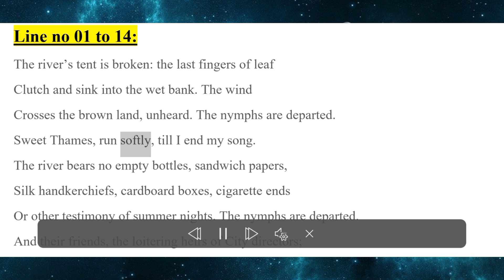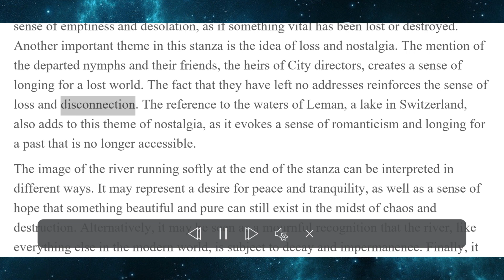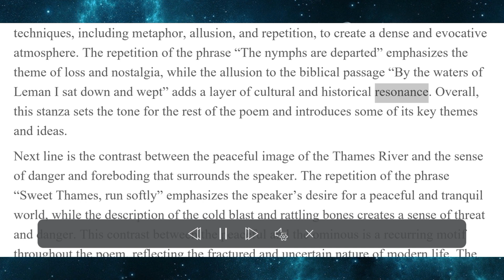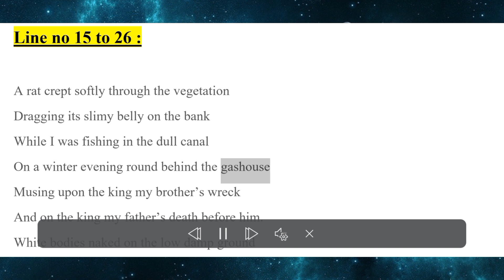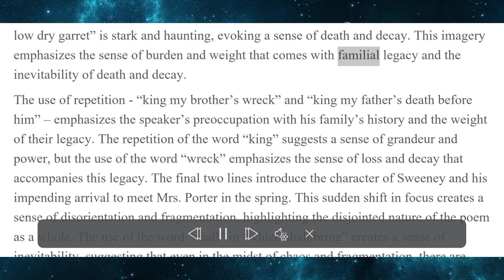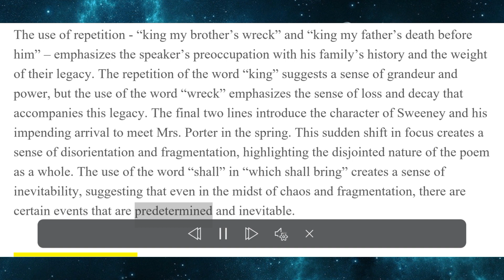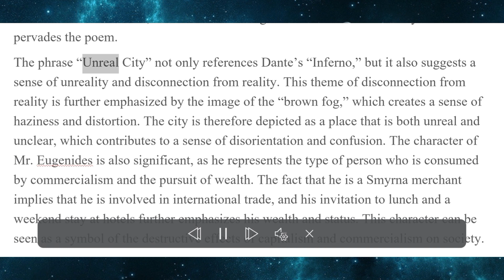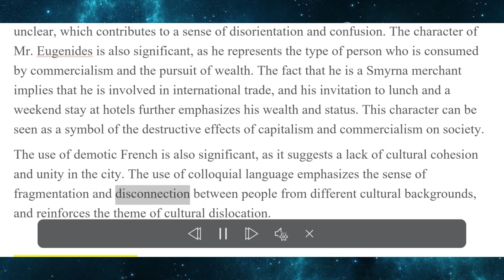Wasteland by TS Eliot|Section 3 the fire sermon|line 1 to40|line by line explanation|part 1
"The Fire Sermon" is a thought-provoking section from "The Waste Land," a modernist poem written by T.S. Eliot. It is often considered one of the most influential works of 20th-century literature. In "The Fire Sermon," Eliot paints a vivid and haunting picture of a decaying society, exploring themes of desire, destruction, and disillusionment. The section delves into the destructive nature of desire, as the speaker reflects on the decay and degradation of both the physical and moral landscapes. Through rich and evocative imagery, Eliot captures the desolation and emptiness of modern existence, offering a stark critique of the human condition. "The Fire Sermon" is a powerful and provocative piece of literature that continues to resonate with readers today.